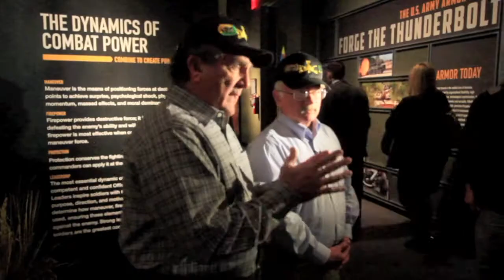Grand Opening of the U.S. Army Armor and Cavalry Gallery at the National Infantry Museum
Warren Williams,left, and David Curtin,right, both Vietnam veterans, answer questions Thursday morning about their military service and about the M113A1 Armor Personnel Carrier, which was used by their unit during the Vietnam War. Williams and Curtin were among the many attending the grand opening ceremony for the U.S. Army Armor and Cavalry Gallery at the National Infantry Museum in Columbus.